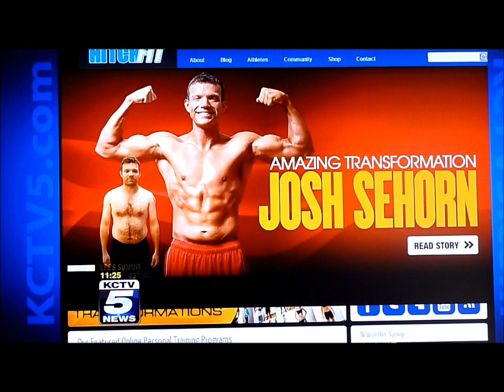Fitness Celebrities Micah LaCerte and Diana Chaloux on Kctv 5 Promoting Kansas City Fitness Magazine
Great opportunity to be on the latest cover of Kansas City Fitness Magazine